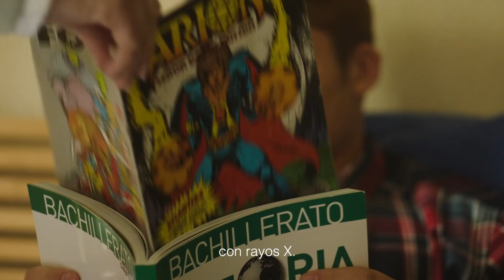GRACIAS MAMÁS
Porque a veces necesitamos que pase el tiempo para darle valor a las cosas más importantes. Queremos rendir homenaje a todas las madres por habernos dado tanto. Gracias mamás.